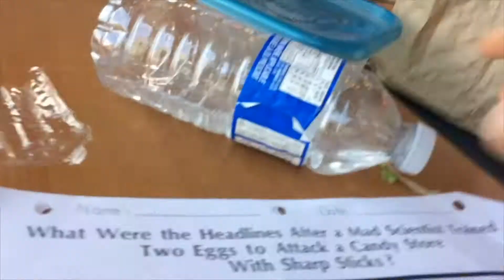Vlog #208 PEACEDAY AKA FUN DAY